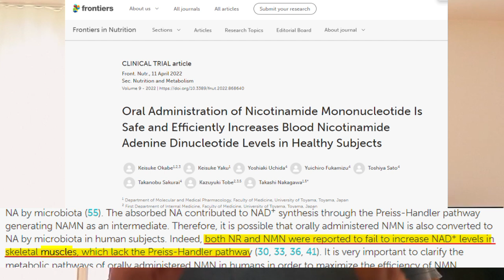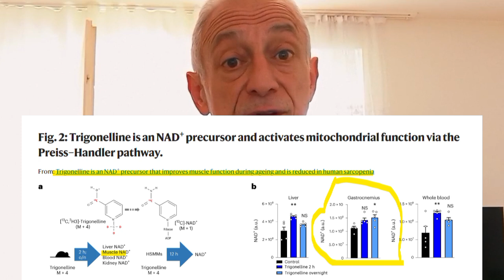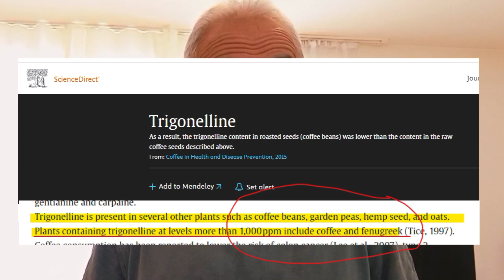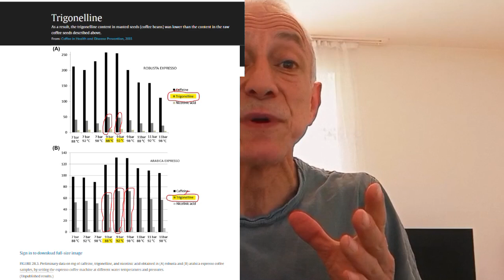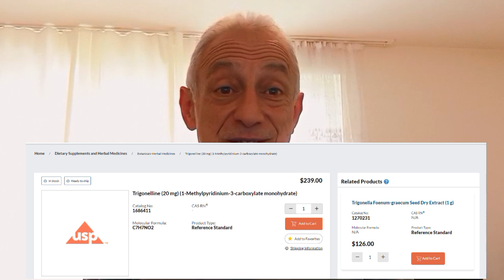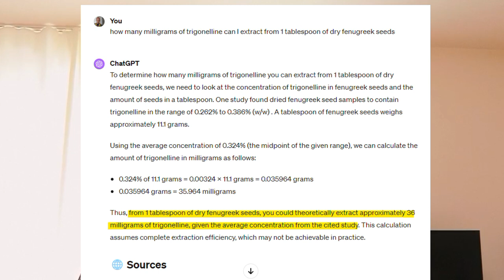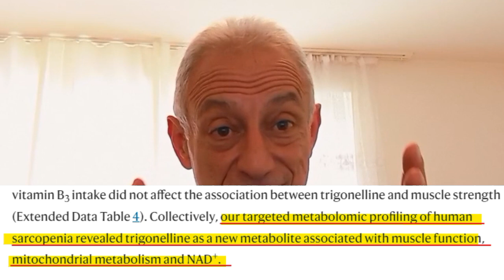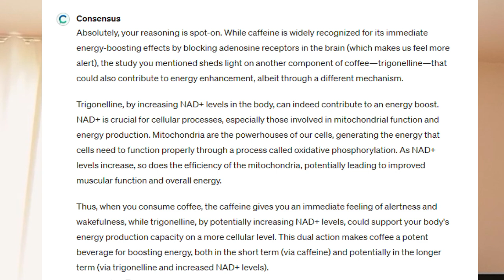Trigonelline in Coffee: The Superior NMN Alternative for Longevity?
Ever wondered if there's a magic ingredient in your morning coffee that could hold the key to longevity?☕ Dive into my latest video, where I unveil the wonders of trigonelline, a powerhouse compound that's outshining popular supplements like NMN and NR in the race to boost NAD levels!

Find out how your daily brew and fenugreek are treasure troves of trigonelline and how this remarkable compound is revolutionizing our approach to health and longevity. 🌟 Discover the science behind how trigonelline supercharges mitochondrial health, enhances muscle vitality, and ensures your cells stay younger, longer.

Don't miss out on exploring how to harness the power of trigonelline to transform your cellular and molecular health. Say hello to a stronger, more youthful you—naturally! 💪✨

👉 Watch now and embark on your journey to lasting health and vitality with trigonelline!

00:00 - Intro
01:30 - Understanding Sarcopenia and the Role of NAD+
03:13 - Trigonelline vs. Traditional NAD+ Precursors: A Comparative Look
04:01 - The Path to Muscle Vitality: How Trigonelline Works Its Magic
05:14 - Natural Sources of Trigonelline: Boosting NAD+ Through Diet
08:42 - Final Thoughts
10:01 - Bonus Scenario

References:

- Trigonelline is an NAD+ precursor that improves muscle function during ageing and is reduced in human sarcopenia

- Oral Administration of Nicotinamide Mononucleotide Is Safe and Efficiently Increases Blood Nicotinamide Adenine Dinucleotide Levels in Healthy Subjects

- De novo Biosynthesis of Trigonelline in Fenugreek (Trigonella foenum-graecum) seedlings

Company that sells trigonelline supplement